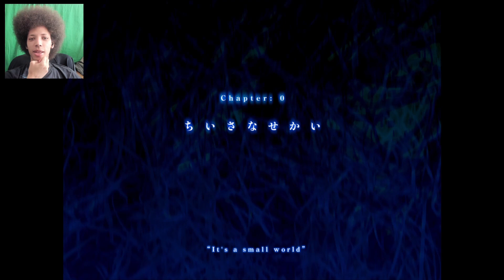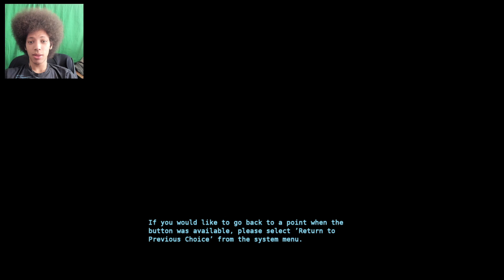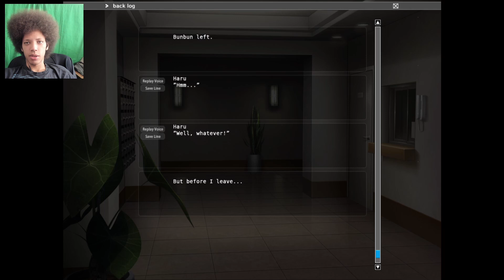Haru's Dirty White Web Of Slimy Sticky Lies - No Thank You !!! Part 21